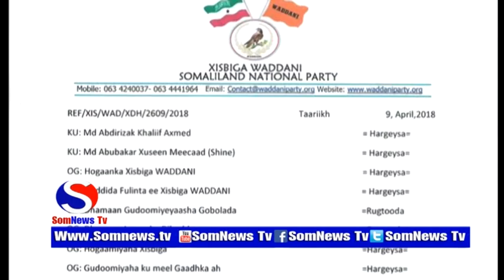Wararka Guud Ee SomNews Tv by xasan kaahiye 10 4 2018